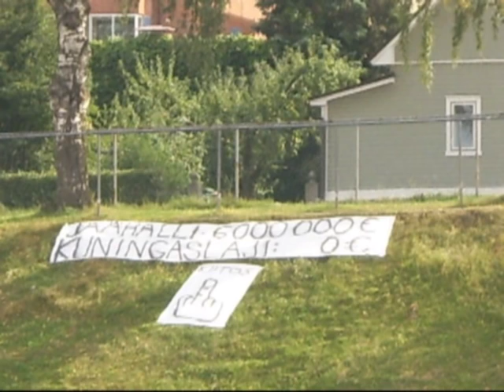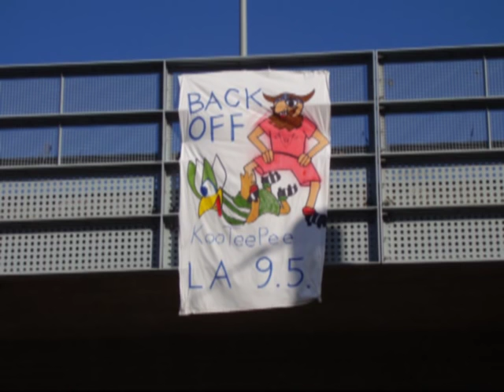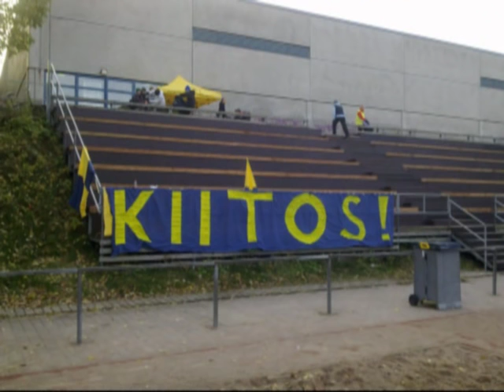Suomalaista futiskatsomokulttuuria vuodelta 2009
Kuvia kotimaisesta kannattajakulttuurista vuodelta 2009. Toiset kannattajaporukat ovat paremmin esillä kuin toiset, sillä materiaalia oli kuitenkin rajallisesti.

PS. Minä on en omista videolla näkyviä kuvia, joten kiitokset kaikille joiden ottamia kuvia on käytetty tällä videolla.